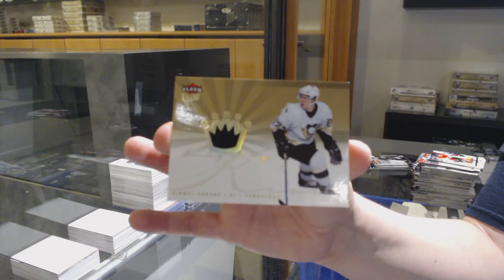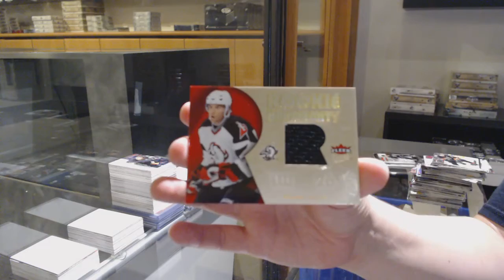05-06 Upper Deck Fleer Ultra Retail Hockey 2 Box Break - C&C GB #12,102